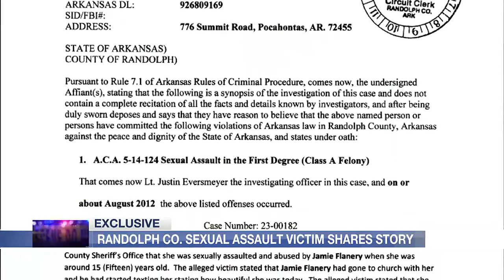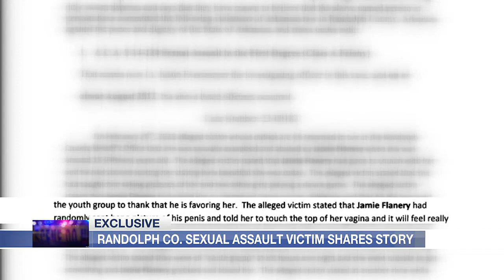Sexual abuse survivor speaks out